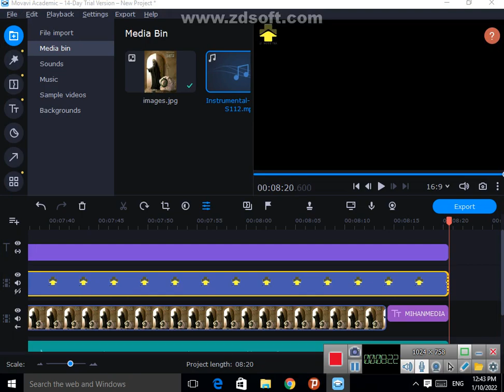چرا جعده امام حسن مجتبی(ع) را به شهادت رساند توطئه ماویعه برای قتل امام دوم شیعیان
چرا جعده امام حسن مجتبی(ع) را به شهادت رساند توطئه ماویعه برای قتل امام دوم شیعیان... لایک و کامنت را فراموش نکنید و حتما این کانال رو سابسکرایب کنید با تشکر